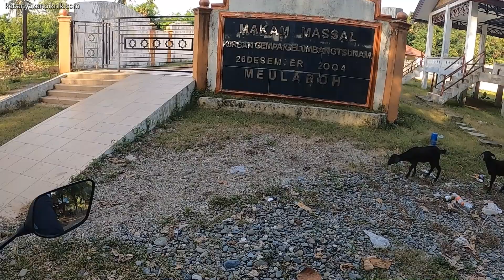Main ke Pantai Ujung Karang Kota Meulaboh, Masih Ada Sisa-sisa Keganasan Gelombang Tsunami 2004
Masih dalam rangkaian perjalanan panjang solo touring kilometer nol Indonesia yang berada di pulau Weh, Sabang, Aceh. Yang mana perjalanan ke titik ujung barat wilayah NKRI tersebut sudah saya selesaikan beberapa hari sebelumnya. Dan sebelum kembali pulang, saya traveling menggunakan sepeda motor dulu di tempat-tempat wisata yang ada di provinsi Nanggroe Aceh Darussalam ini.

Setelah kemarin mengunjungi pantai Naga Permai, Pantai Lhok Raja dan masjid Giok yang berada di kota Suka Makmue kabupaten Nagan Raya. Hari ini saya road trip ke kota Teuku Umar, Meulaboh, kabupaten Aceh Barat. Main ke tempat-tempat menarik yang ada di sana dan juga melihat sisa-sisa keganasan gelombang tsunami pada tanggal 26 Desember tahun 2004. Seperti bangunan yang tinggal lantainya saja. Ada juga makam massal korban tragedi bencana tsunami.

Selain itu tujuan saya riding ke kota Meulaboh juga sekalian mau service motor supaya fit buat dibawa perjalanan pulang ke Riau dan selanjutnya lanjut ke Lampung.